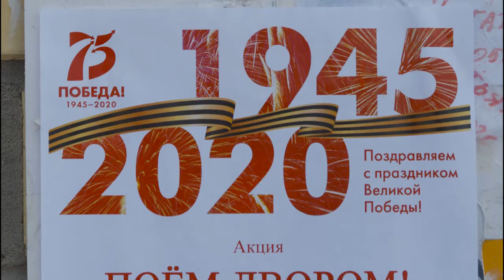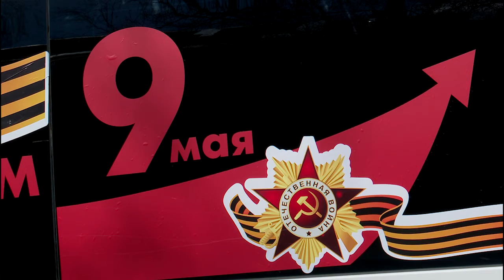Песни Победы прозвучали в разных микрорайонах Вологды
9 мая агитбригады выступают с фронтовыми концертами в разных микрорайонах Вологды. Артисты исполнили песни в наиболее больших дворах, чтобы зрителями могли стать как можно больше вологжан, находящихся дома на самоизоляции.